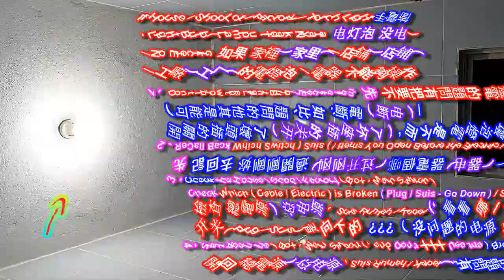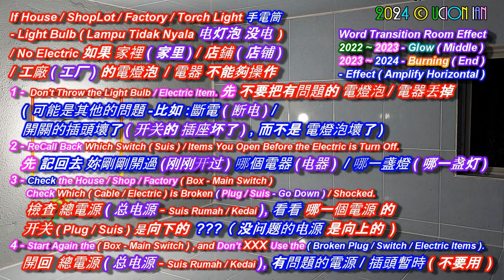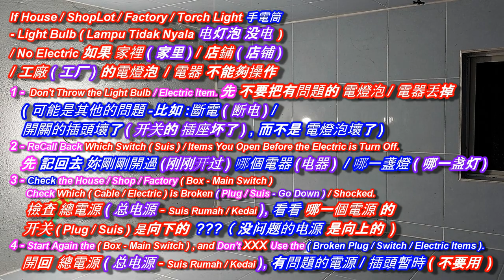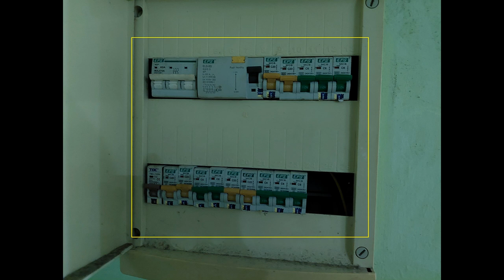Solution ( House / Shop ) No Electric / No Light, ( 家里 / 店铺 没电 ) 或者电灯泡 突然不亮了 怎么解决问题 ???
Solution ( House / Shop ) No Electric / ( Light Bulb ) No Light
( 家里 / 店铺 没电 ) 或者电灯泡 突然不亮了 怎么解决问题 ???

1 -( For Safety 安全为上 ) 先不要把 ( 电灯泡 / 电器 ) 丢掉。
2 -( Check -Main Switch Problem ) 而是先看看（家里 / 店铺 的 ) 总电源
   -Main Switch ( Suis Rumah / Kedai ) 为何会断电.
3 -( After That, Find the Problems of -Light Bulb  & Electric Items ( Repair / Buy New Item )。
   找出电源 断电的源头之后, 才来测试 Test ( 电灯泡 / 电器 ) , 看看需不需要修理 / 购买新的 ( 电灯泡 / 电器 )